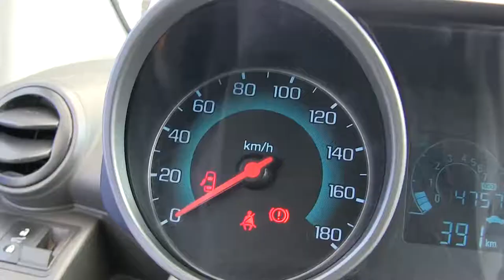Chevrolet / Spark / 2015/ C755471